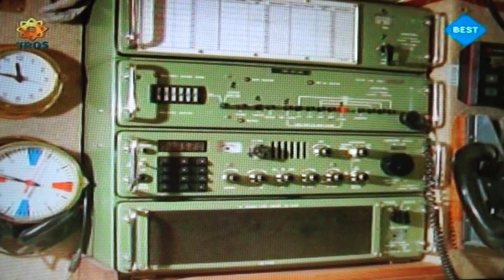De eerste de beste met de deelnemers voor de record pogingen jaren tachtig vanaf Joure Friesland